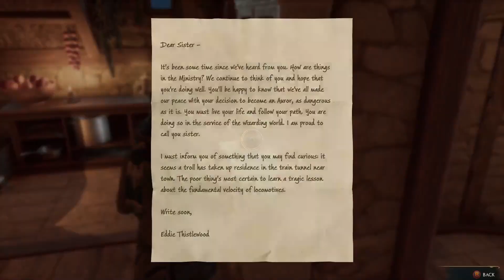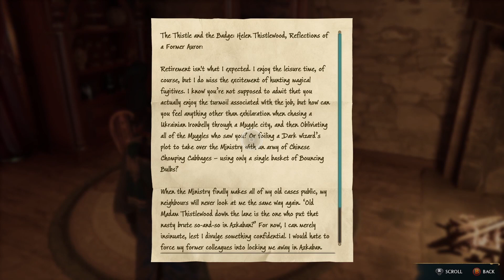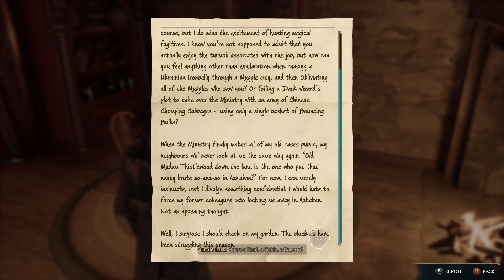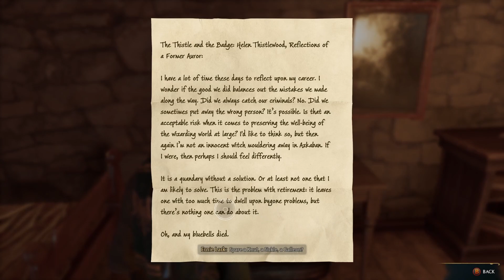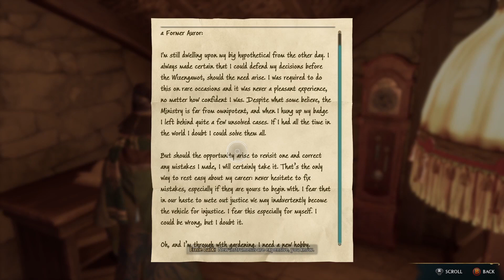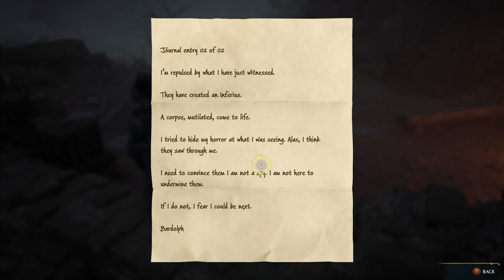Stoney Plays Hogwarts Legacy Ep 15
In Today's Episode Stoney Checks out the Dark Arts Battle Arena and takes care of some Side Quests!